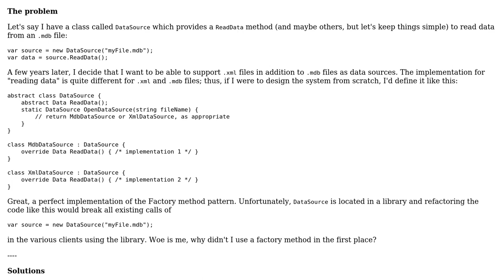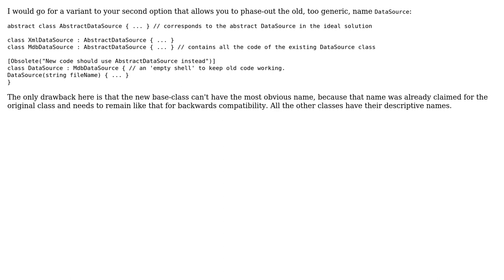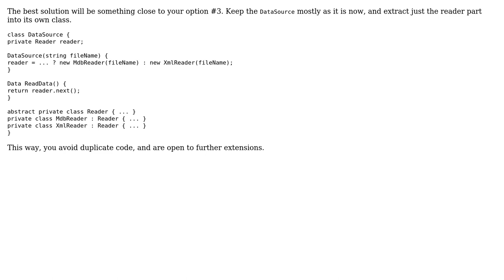I should have used a factory method instead of a constructor. Can I change that and still be...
Software Engineering: I should have used a factory method instead of a constructor. Can I change that and still be backwards-compatible?

With thanks & praise to God, and with thanks to the many people who have made this project possible! | Content (except music & images) licensed under CC BY-SA | Music | Images & others | With thanks to user nibra user Heinzi user Bart van Ingen Schenau and the Stack Exchange Network Trademarks are property of their respective owners. You are responsible for your own actions.